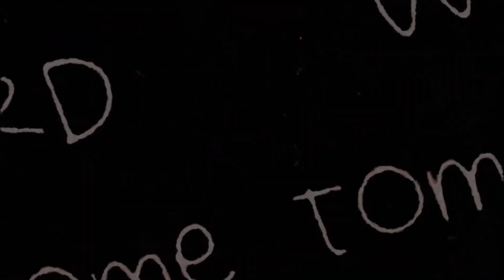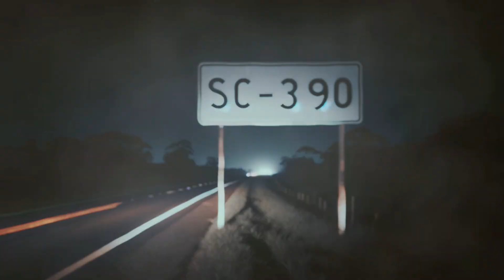2 HISTÓRIAS DE TERROR ASSUSTADORAS QUE VÃO TIRAR O SEU SONO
Prepare-se para conhecer duas histórias arrepiantes que vão te deixar sem dormir! Na primeira, uma jovem é atormentada por pesadelos recorrentes com uma casa misteriosa. Determinada a desvendar o mistério, ela visita a casa e encontra um diário perturbador, apenas para descobrir que seu destino está entrelaçado com o de uma garota anterior. Na segunda história, acompanhamos Carlos, um caminhoneiro que, em uma noite de inverno na Serra do Rio do Rastro, tem um encontro sobrenatural com uma mulher fantasmagórica. A neblina e a escuridão escondem segredos que ele jamais imaginaria. Prepare-se para uma jornada de suspense e terror!